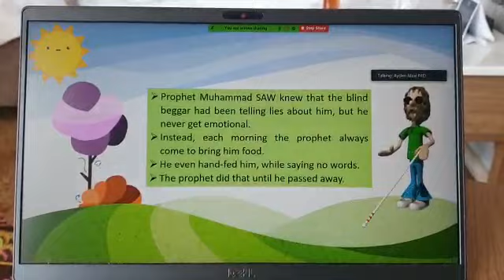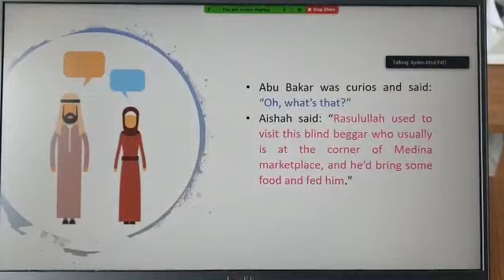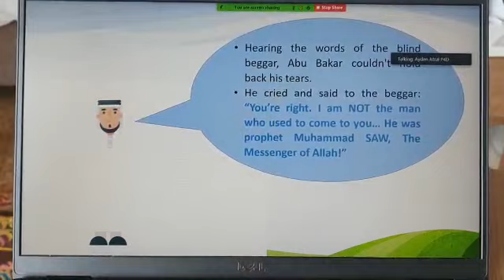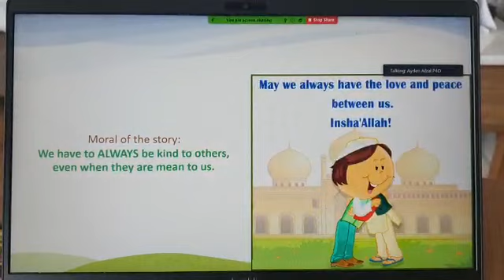story of prophet Muhammad SAW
Video from A. Aprilia